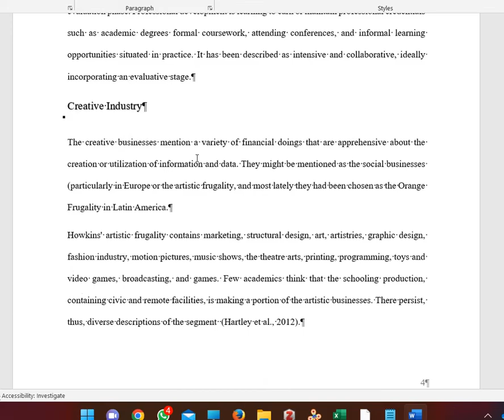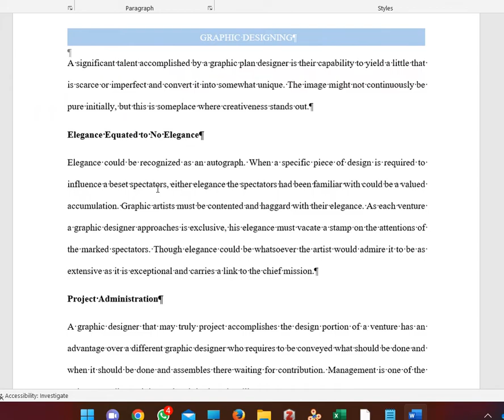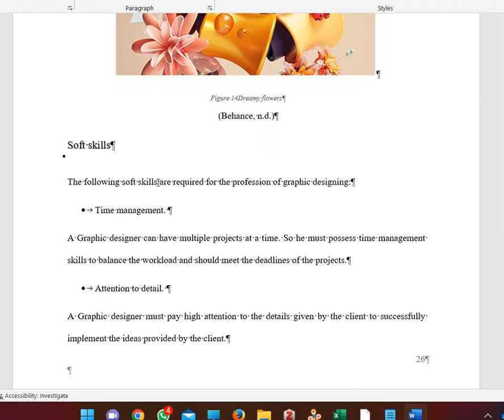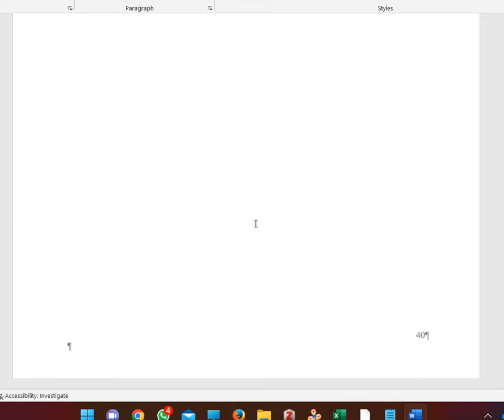File format and contents for graphics designing and professional development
This video tells the content of a great report file comprising the complete details about professional development and graphics designing.